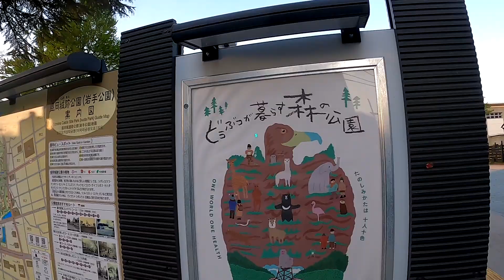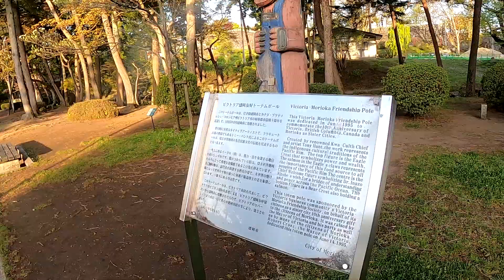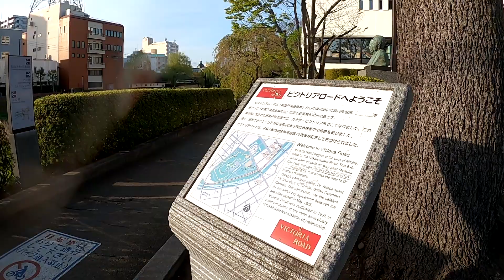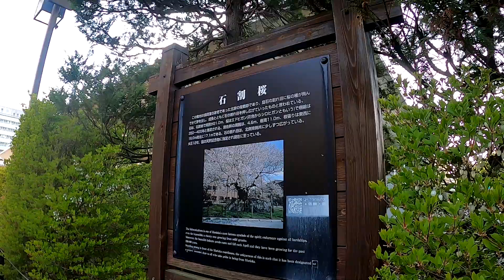朝の盛岡市内を歩いた～岩手県盛岡市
盛岡の朝、良い天気だったので歩いてみた。昼間多くの人が歩いていた街も朝は人通りが少ない。公園、町、自然と歩いて楽しい町。石割桜が咲いている時にまた訪れたい。東北、盛岡大好き